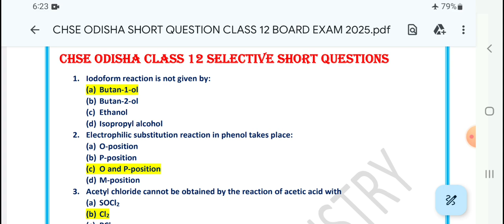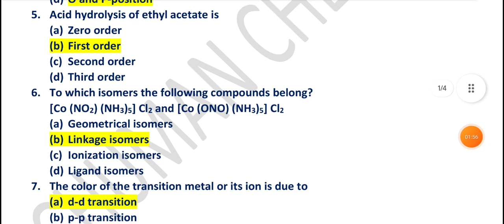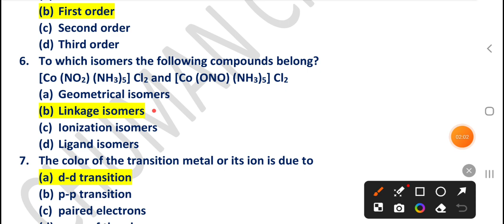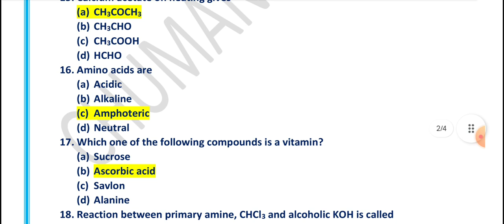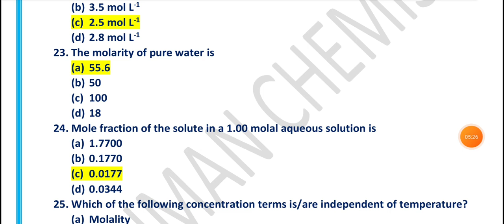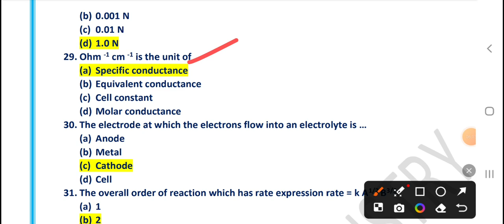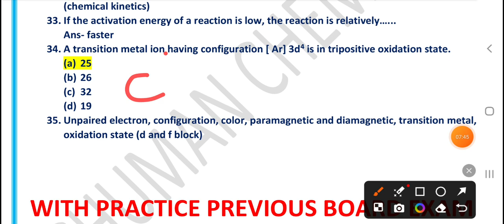CHSE ODISHA CLASS 12 CHEMISTRY SELECTIVE SHORT QUESTIONS 2025 🔥|| Most Important Questions